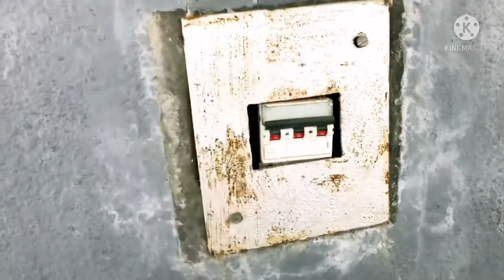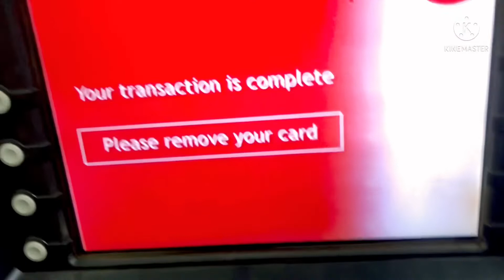Na Milla Rest Na Milli Khushi 🤦🏻‍♂️